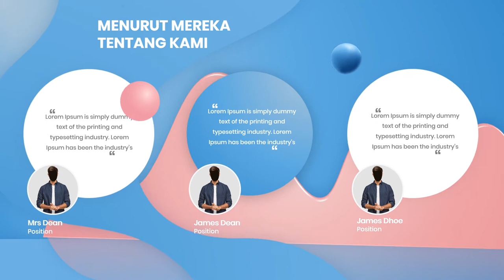Iklan Gadget, Handphone, HP